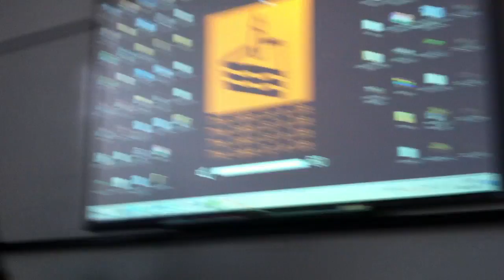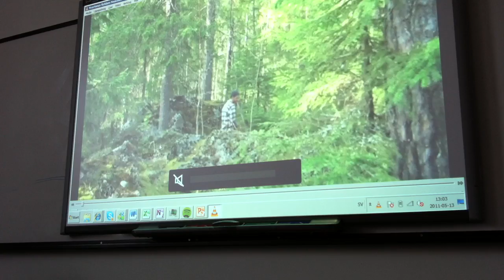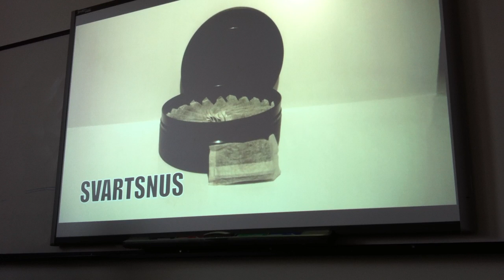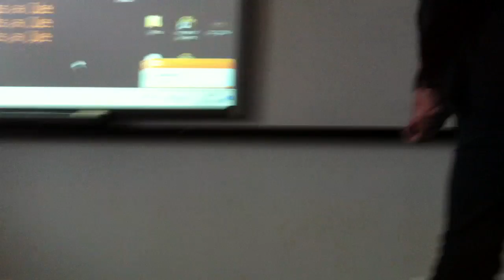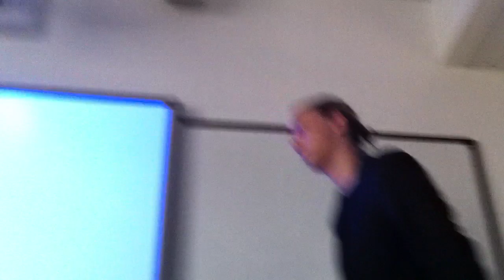Adam och Antons snusreklam.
magiskt.